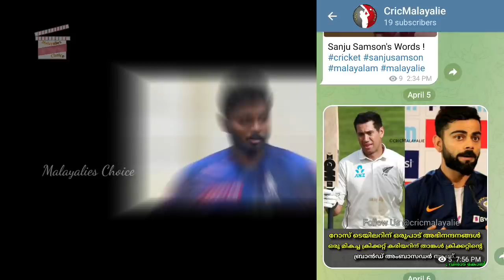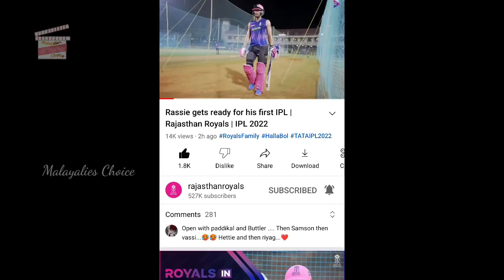രാജസ്ഥാൻ ടീമിൽ വെടിക്കെട്ട് ബാറ്റ്സ്മാൻ വരുന്നു | Rajasthan Vs LSG | New Batsman | Sanju Samson !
Rassie van der dussen in rajasthan royals playing 11

CricMalayalie
Exclusive Cricket Updates | Cricket Memes | Cricket Videos | Cricket Posts | All In Malayalam Language !

Rassie in rajasthan playing 11 | malayalam cricket news | rr vs lsg ipl 2022 | rassie van der in rajasthan royals team | sanju samson | malayalam ipl updates

★The Photos And Pictures Are used in this Video Are of Various Celebrities And These Photos Are Of Their Respected Owners || I Am Not The Owner Of These Photos !!!